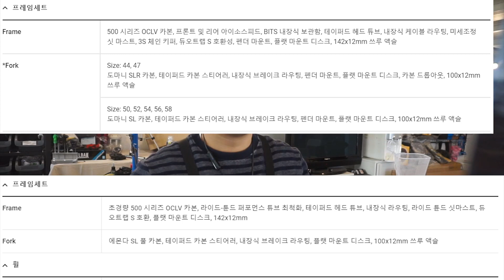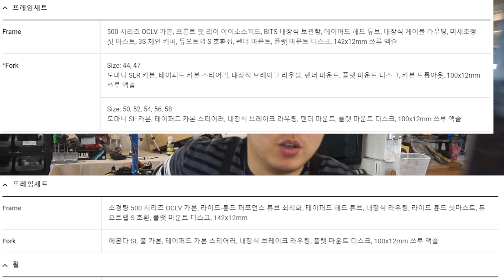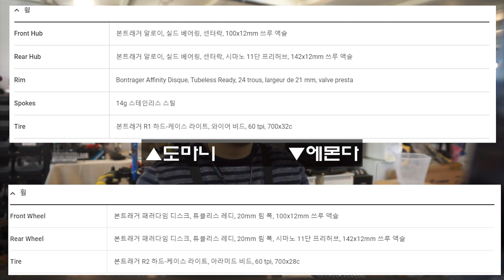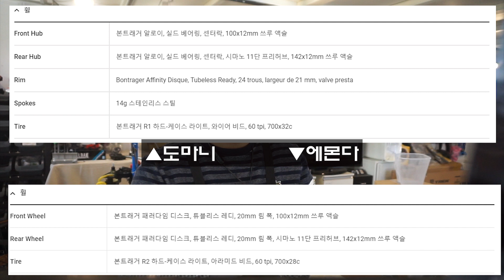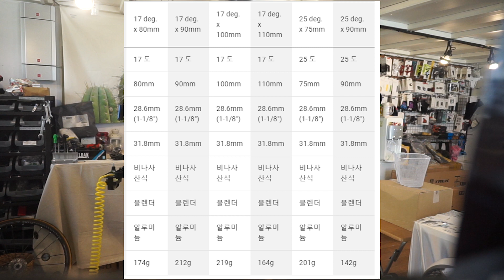자전거 스펙 비교하는 방법 도마니와 에몬다의 차이는 무엇인가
안녕하세요.
옥자네집:옥길자전거 입니다.

오늘은 도마니, 에몬다를 모델로 해서
자전거의 스펙을 비교하는 방법을 알려드립니다.

내가 타고자 하는 자전거를 몇몇 선택 하셨다면
모델들의 가격과 스펙을 비교해야겠죠
현명한 선택을 하기 위해서!!

가격과 스펙 비교
그리고 내가 타야 할 자전거는 무엇인지 알아봅시다.

경기 부천시 옥길동 702-1